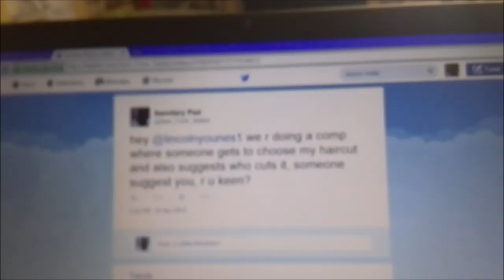EMBARRASSING HAIRCUT SAM CHOSE!!!!!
THE RESULTS FOR THE COMPETITION!
who will win?
what does sams hair end up as?